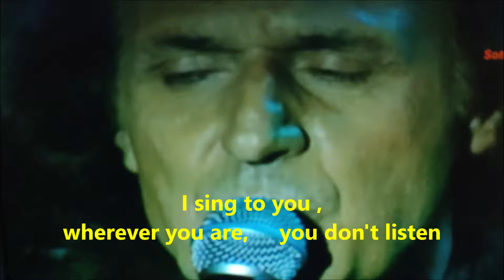ΒΡΑΔΥ ΣΑΒΒΑΤΟΥ (Saturday night) - Β. Παπακωνσταντίνου (Cover by Dimis A. T.)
Δείτε όλα τα βίντεο εδώ: You can see all my music videos here:

Τα δικαιώματα του τραγουδιού αλλά και των εικόνων που συνοδεύουν το βίντεο ανήκουν στους νόμιμους δημιουργούς τους, καθόσον αυτά αναπαράχθηκαν από το διαδίκτυο. Δεν προβλέπεται παραβίαση πνευματικής ιδιοκτησίας.  O σκοπός αυτής της μεταφόρτωσης είναι η απόλαυση των θεατών και όχι η χρηματική απολαβή.

   Ο Βασίλης Παπακωνσταντίνου (Βάστα Αρκαδίας, 21 Ιουνίου 1950) είναι Έλληνας τραγουδιστής, μουσικός και στιχουργός.

Γεννήθηκε στις 21 Ιουνίου 1950 στο χωριό Βάστα Αρκαδίας, δυτικά της Μεγαλόπολης. Τα παιδικά του χρόνια τα πέρασε εκεί (έως τα 7 του) και μερικές εμπειρίες του απ' αυτά τις έκανε τραγούδια, όπως τη "Σφεντόνα".

Στα 12 του χρόνια πήρε την πρώτη του κιθάρα. Αργότερα συμμετείχε σε διάφορα συγκροτήματα της εποχής, όπου έκανε και τα πρώτα του μουσικά βήματα. Το πρώτο του συγκρότημα, με το οποίο τραγουδούσε σε ιταλικό στίχο σε διάφορα κλαμπ, το ονόμασε CROSSWORDS.

Το καλοκαίρι του 2023 έδωσε συναυλία στο Καλλιμάρμαρο μπροστά σε 60.000 θεατές για τα 50 χρόνια δισκογραφίας του, καθώς και σε πολλούς ακόμα χώρους σε όλη την Ελλάδα. Η καλοκαιρινή περιοδεία συγκέντρωσε συνολικά πάνω από 300.000 θεατές στις 29 συναυλίες που πραγματοποιήθηκαν.